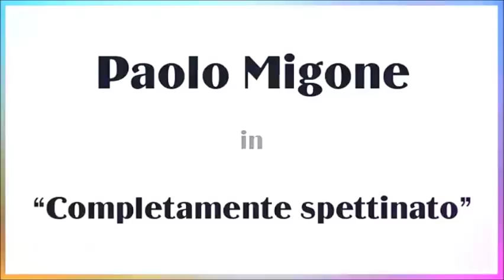Filmato MIGONE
promozione spettacolo DEVOLUTO ALLA POPOLAZIONE DELLA RIVIERA DEL BRENTA dopo il tornado del 8 luglio 2015
LO SPETTACOLO SI TERRA " VENERDI 8 GENNAIO 2016 " PRESSO IL PALAZZETTO POLIVALENTE DI ALBIGNASEGO ALLE ORE 21.00